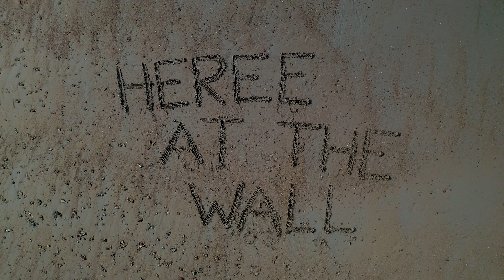Cinematic Drone Adventures in Acadia Maine | 4K Drone Shots Maine | DJI Mavic 2 Pro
I was lucky to go on vacation to the great state of Maine this July and escape the hot summer I normally have. I was able to fly in many different locations such as Mount Desert Island, Bucksport, Searsport, and by the Penobscot Narrows Bridge. Hope you enjoy! (Yes we know we are nerds hence the "Here at the wall" which is a running joke in our family! It is also misspelled unfortunately...)

LINKS